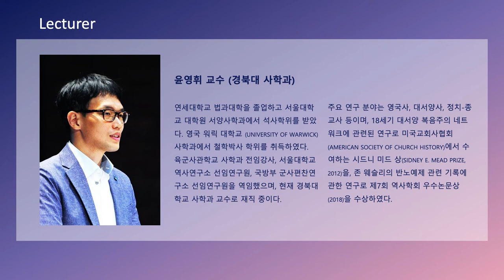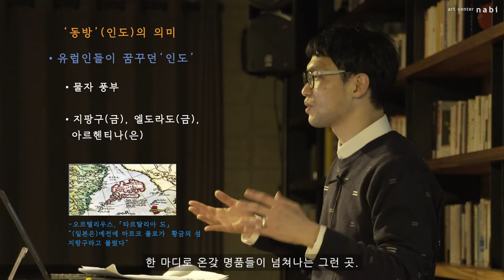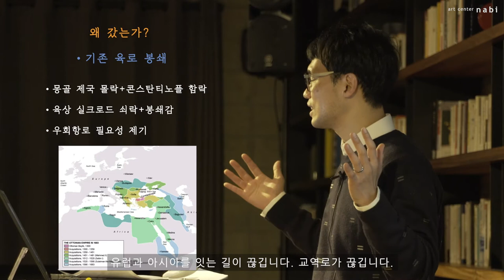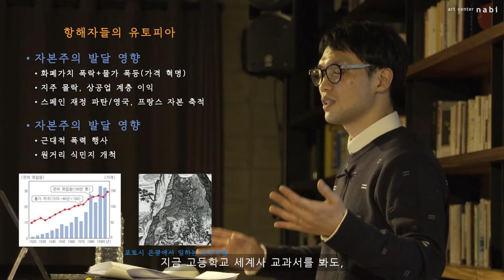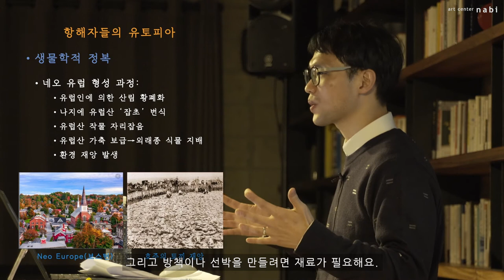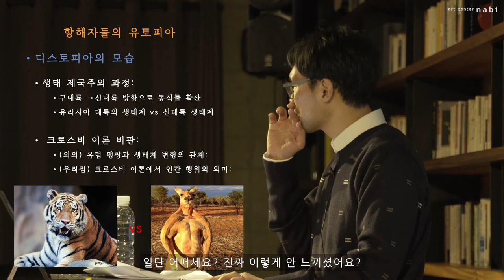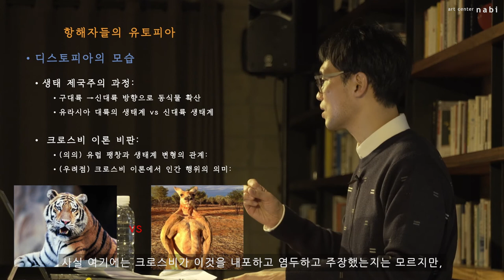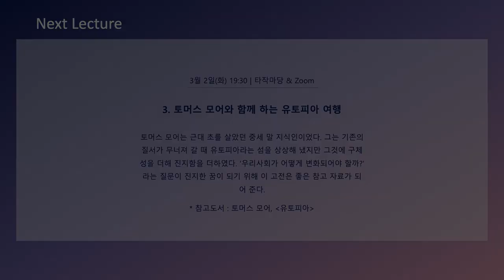[2021 nabi lecture series] What is a Good Society? - (1) Utopia 2강_‘동방’을 꿈꾼 사람들이 만든 세상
*아트센터 나비는 코로나바이러스감염증 관련 집단행사 방역관리 지침을 준수하여 진행하였습니다.

[강의 소개 - What is a Good Society?]

현재의 우리는 과거 그 어느 때보다 스스로 삶을 만들고 사회를 조직해나갈 수 있는 기술을 손에 들고 있습니다. 그러나 새로운 기술의 출현에서 야기되는 가치 충돌의 문제, 모든 가치의 정량화 과정에서 발생하는 과표준화의 오류 등은 여전히 인간 본연의 상상력과 책임있는 판단력이 더 좋은 사회를 만드는 데 필수적인 요소임을 역설하고 있습니다. 이러한 공감대 위에서 ‘우리는 어떻게 더 좋은 사회를 만들 수 있을까?’, 그리고 ‘더 좋은 사회란 어떤 사회인가?’에 대해 함께 생각해 보고자 합니다.

그 첫 걸음으로 새로운 강연 시리즈 [What is a good society?]를 소개합니다. 이 강의를 통해, 분야를 막론하여 시대를 통찰하고 새로운 문화를 창조하는 시간이 되시기를 바랍니다.

* What is a good Society 시리즈는 전쟁(5월), 종교(9월), 기술(12월) 순서로 이어질 예정입니다. 앞으로도 많은 관심과 참여 부탁드립니다.

2차시. [‘동방’을 꿈꾼 사람들이 만든 세상]

동방에 대한 풍문을 들은 사람들이 모험을 떠났을 때 약간의 우연이 겹쳐 신세계가 발견되었다.
그리고 그들이 상상하기 어려웠던 변화가, 정치, 경제 그리고 생태계에서 일어나게 되었다.
풍문과 우연이 세상을 바꿀 수 있을까?

* 참고도서 : 알프레드 크로스비, [생태 제국주의]